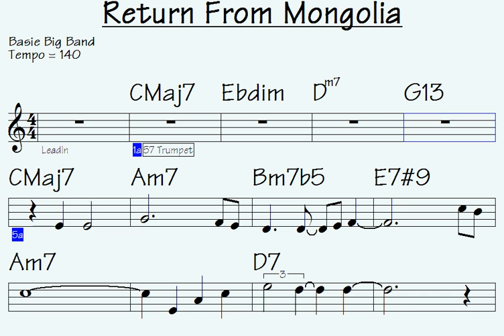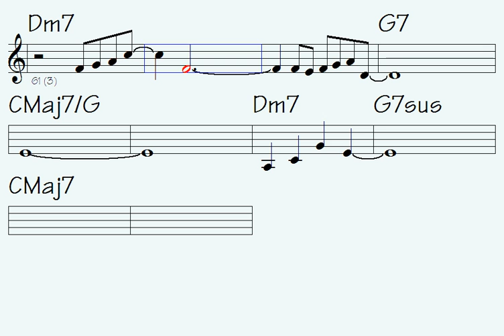Return From Mongolia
Link to buy all data for this song: Return From Mongolia (music sheet/lick notations - double-duration mp3 audio - midi file for transposing - mp4 video to play along...)